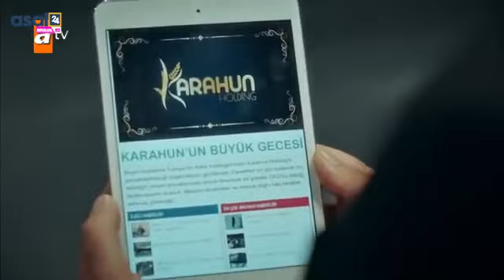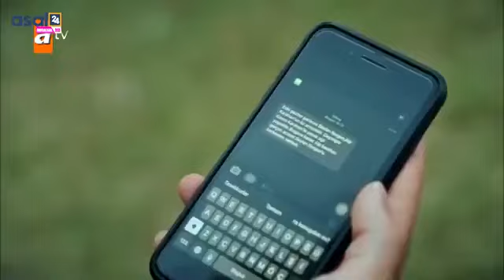Sirta labadena qebta 39aad